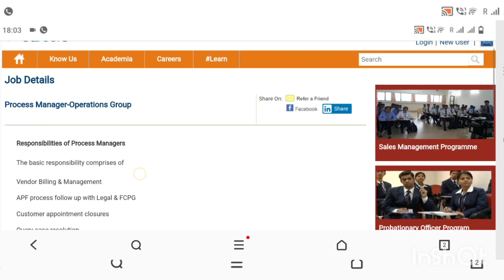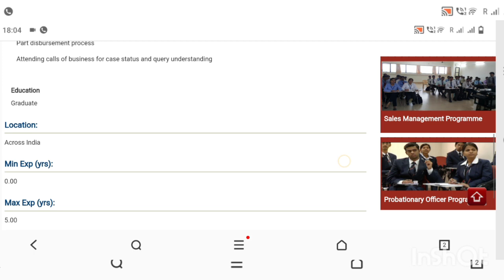Operations Jobs in ICICI Bank | ICICI Bank Hiring Process Process Manager | ICICI Bank Recruitment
✓ Exam preparation